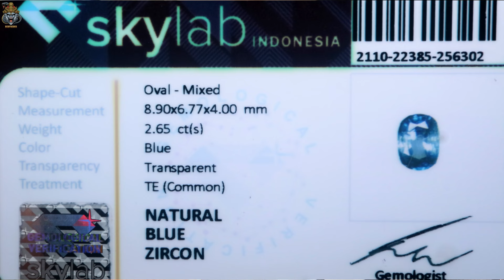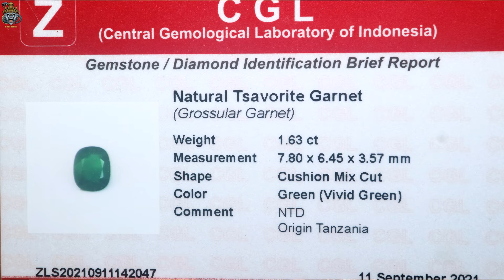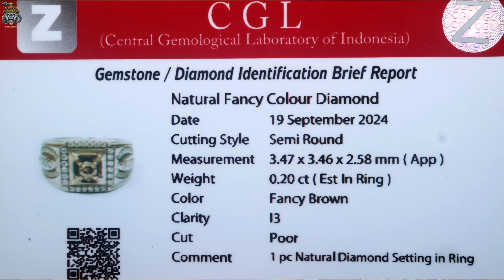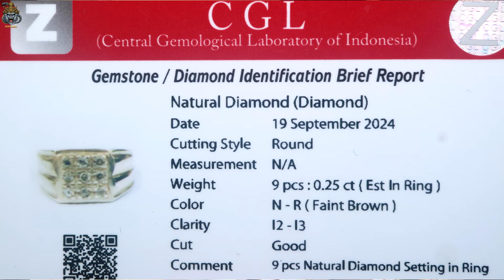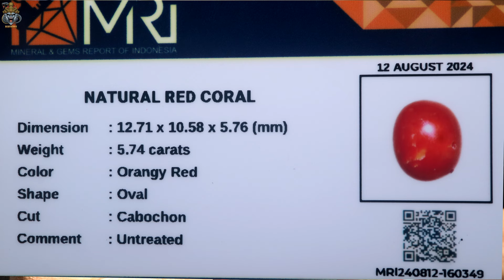GEMSTONES UPDATE 01102024-ORANGE RED CORAL BLUE BI COLOR SAPPHIRE SRILANKA AMETHYST BRAZIL TSAVORITE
GEMSTONES UPDATE 01102024 - ORANGE RED CORAL BLUE BI COLOR SAPPHIRE SRILANKA AMETHYST KECUBUNG BRAZIL TSAVORITE

Sumber

Yega
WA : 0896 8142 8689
Blok M Square Lt Basement

Backsong

Salam Batu
Rubyrebus